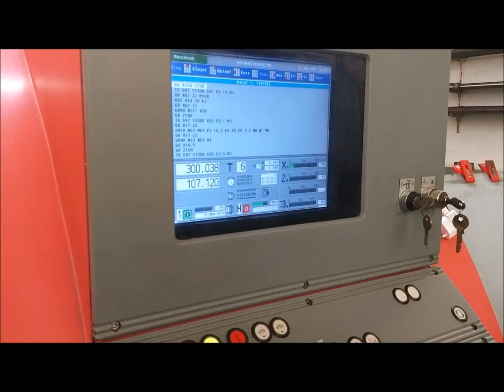GILDEMEISTER CTX 400 E CNC Lathe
You are looking for a used machine? Then you might be interested in this used machinery offer: GILDEMEISTER CTX 400 E CNC Lathe. Find more machine tools and other used metalworking, woodworking and plastics processing machinery Surplex is your reliable partner for the sale and purchase of used machines in Germany.